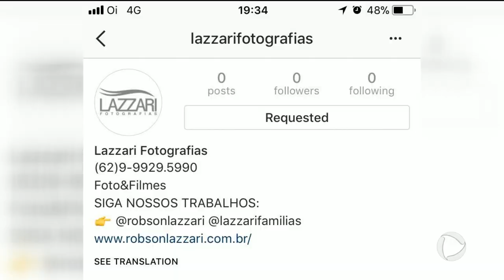GA - Noivas denunciam golpe de empresa de fotografia - 20-03-2018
O Goiás no Ar começa agora e já vamos mostrar que noivas estão procurando a delegacia do consumidor aqui de Goiânia depois de caírem em um golpe. Elas contrataram uma empresa de fotografia para o casamento e não receberam as imagens. Outras pagaram pelo pacote, mas a empresa fechou.